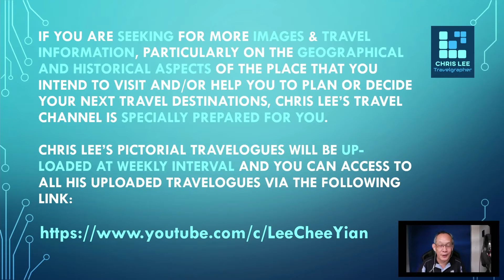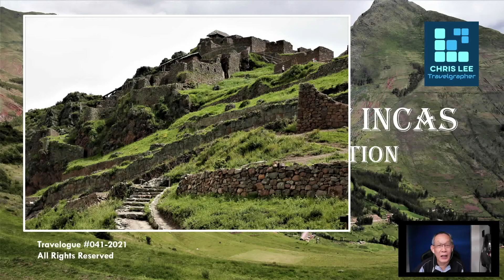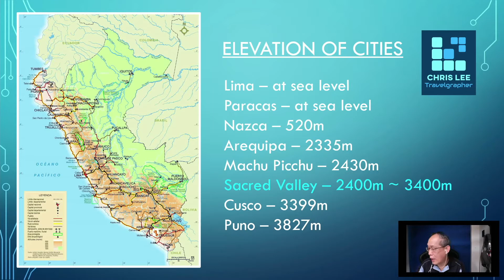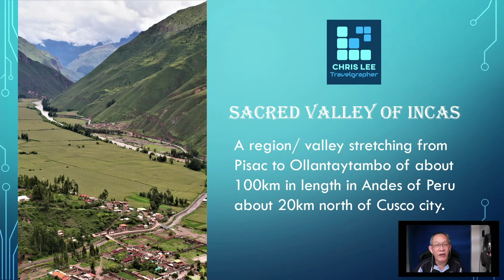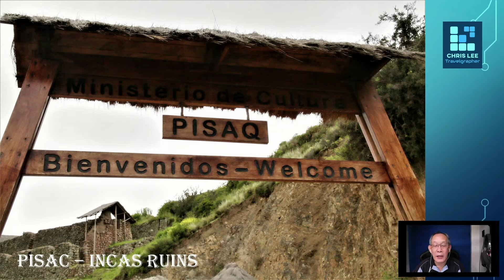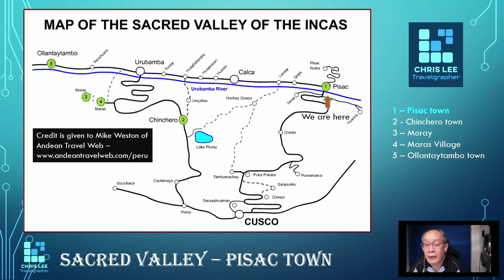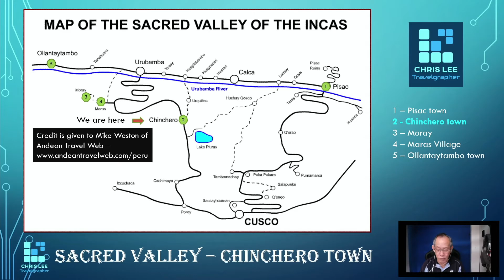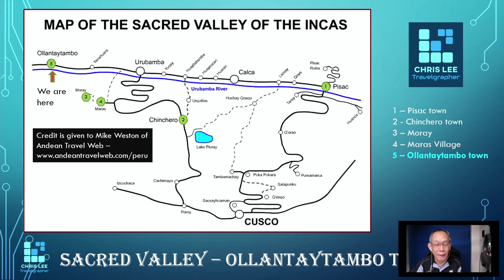Sacred Valley of Incas - The Centre of Civilisation of Incas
This Sacred Valley of Incas in Peru is the centre of Incas Civilisation since the 15th Century. A 100km length of valley stretching from Pisac town to Ollantaytambo town, located in central Peru, north of Cusco City. This valley houses many remains of Incan Ruins with rich history and heritage of Incas. Attractions include traditional markets operate by the indigenous people - the Quachua tribe. A not-to-be missed travel stop for those visiting Cusco, the Capital city of Inca Empire. A comprehensive tour lead by Chris Lee. The visit was done in 2018.